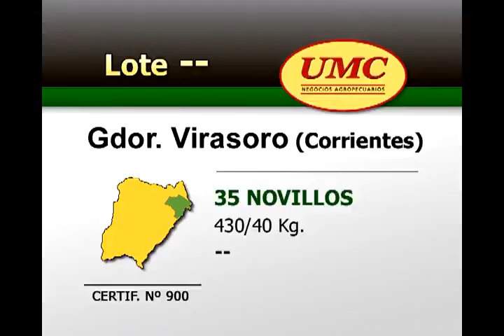Misiones 10 4 12 certif 900